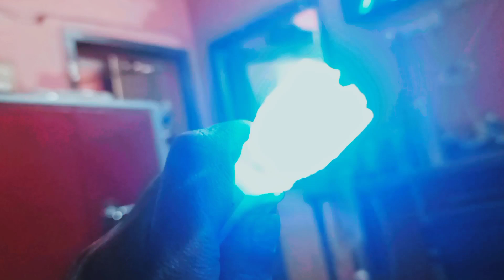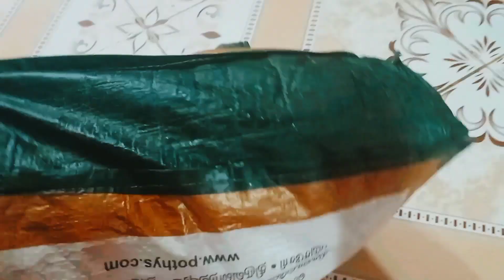1 k subscribers celebration 💗❣️| Special vlog makkale!🔥🔥